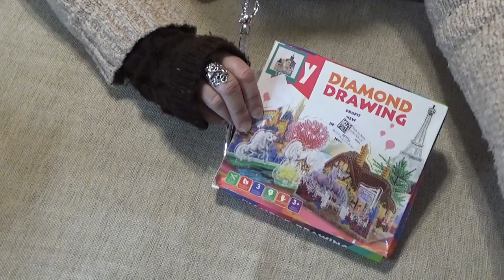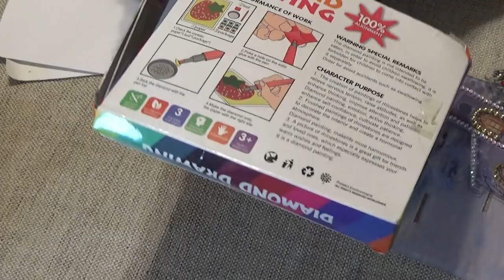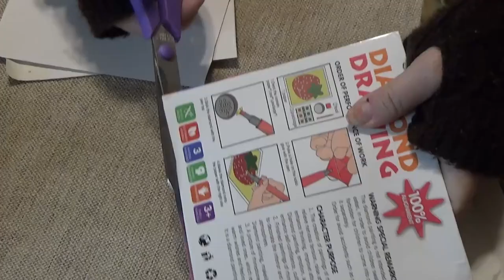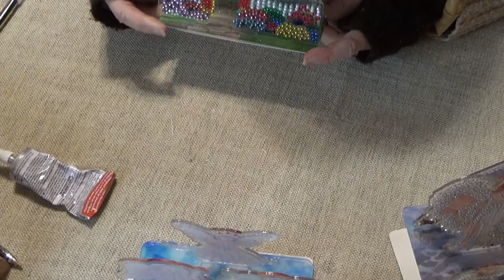WIP Tea &Talk Dioramas Part 2 Finishing Three Special Dioramas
Today ~ Finishing three special dioramas and making the bases sturdy. Work In Progress - let me keep you company while you work. Let's talk about how the plastic in these creates an optical illusion. Have you ever worked in a phone answering service or home care or a charity? There are special challenges to working at these.

Monthly Give-A-Ways!!! If you would like to be part of Wanda’s monthly give-a-ways, please fill in the linked Questionnaire (shared google doc folder)
and email a copy to me at Only those who have filled one out will be eligible to receive a gift. It’s never too late to join! Help us grow to 1,000+ subscribers by commenting on a video and recommending my channel to a friend. That will help me to create an income stream to cover postage.

Thank you from the bottom of my heart for becoming part of this crafty community = WANDA'S WORKBASKET for all things creative and crafty with a little encouragement sprinkled in. I hope my videos teach, entertain, and bless you in some way. I pray we can have a positive and honest relationship and I look forward to getting to know you.

From our MONTHLY DRAWINGS, you could win a diamond painting kit, a tool, and/or something from my Etsy shop. Names will be drawn on the first Sunday of each month and announced via video and Facebook the next day. Since I will already have your address (see questionnaire) the prize will be mailed to you during the following week.

Find our FACEBOOK group for everyone here: Wanda's Workbasket, for announcements, fellowship, and discussion . Post your WIPs (Works in Progress), questions, comments, and just fun stuff about your life that you would like to share. I will announce winners of the monthly give-a-ways in this group.

Diamond Divas is a new Facebook group for Professional YT creators and Etsy Sellers, those who love the crafty business end of things. This group is for creators to share ideas, challenge months, collaborations, post new items available in your shops, etc…

You can find some of the GOODIES I introduce on this channel such as cover minders, wax pencils, and needle tip glue bottles at my Etsy shop =

Address all correspondence to:
Wanda Schwandt
Wanda's Workbasket

Blessings, W